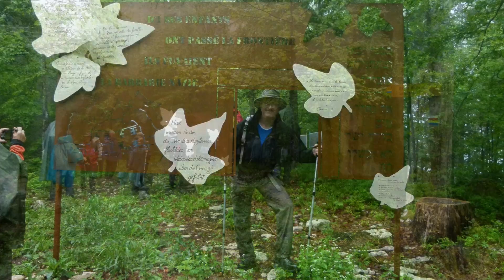2016 Jura (Doubs) Lac des Mortes et de Bellefontaine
Randonnée dans le Haut Doubs, Chapelle des Bois Lac de Bellefontaine, lac des Mortes, sentier des passeurs sur le Mont Risoux.